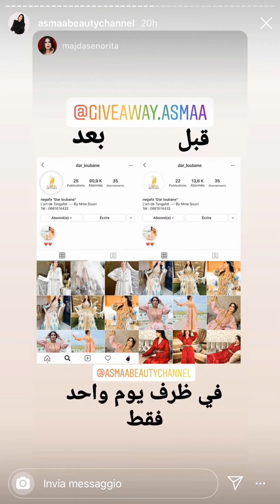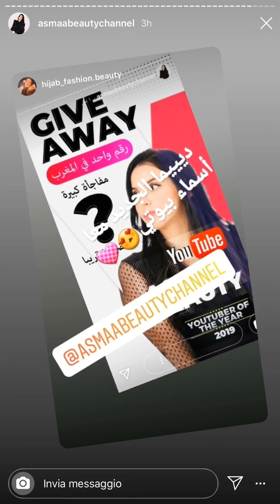Asma beauty Instagram stories😍🇲🇦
The instok 🇲🇦